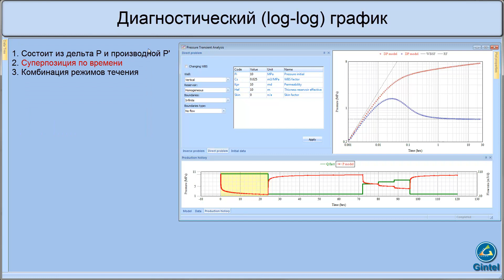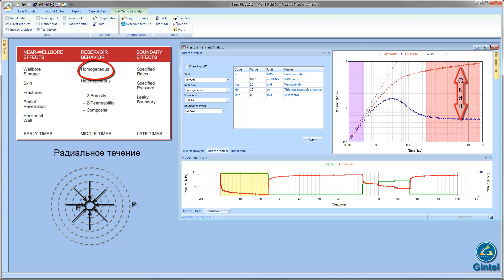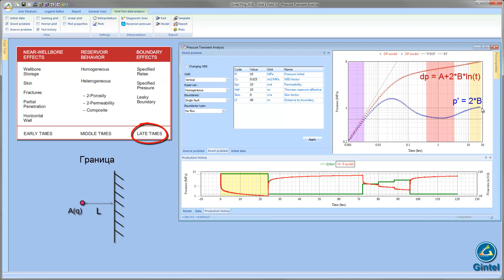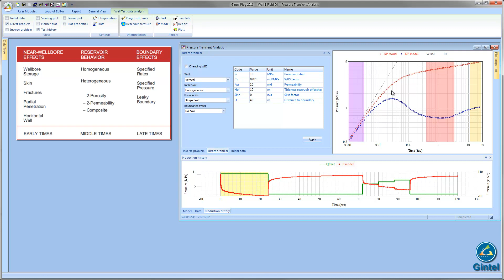Диагностический график ГДИС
Интерпретация данных  ГДИС на неустановившихся режимах в большинстве случаев основана на анализе данных на диагностическом графике. В данном видео рассматривается диагностический график как инструмент анализа ГДИС.